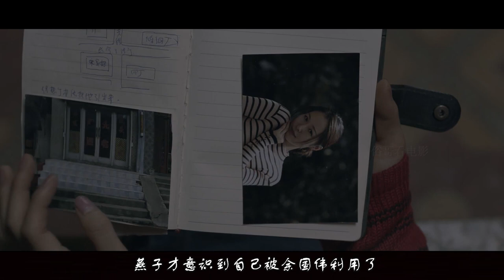《暴雪将至》：段奕宏演技的巅峰之作，不输宋康昊的《杀人回忆》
影片讲述了1997年，人称“余神探”的工厂保卫科干事余国伟为了进入编制内成为真警察，用尽一切办法追查连环杀人案的故事